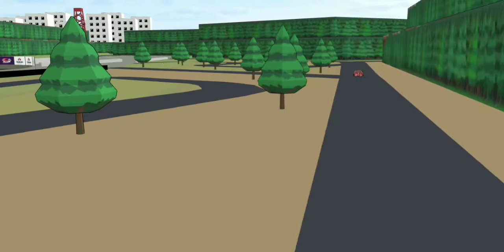Riga map mod by @k_drift_46 fr legends